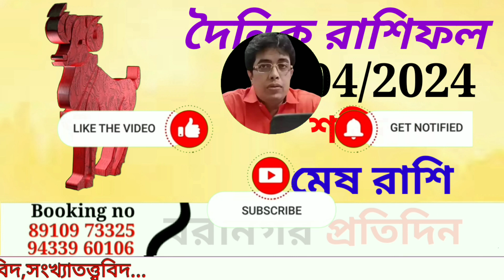Ajker Rashifal 20th April 2024 | আজকের রাশিফল 20th April 2024| দৈনিক রাশিফল | Rashifal today.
Ajker Rashifal 20th April 2024 | আজকের রাশিফল ২০শে এপ্রিল ২০২৪ | Dainik Rashifal

Ajker Rashifal 20th April 2024 |  আজকের রাশিফল ২০শে এপ্রিল ২০২৪ | দৈনিক রাশিফল | Rashifal today.

Ajker Rashifal 20th April 2024 আজকের রাশিফল ২০শে এপ্রিল ২০২৪ শনিবার |Dainik Rashifal 20th April 2024

আজকের রাশিফল বাংলা
আজকের রাশিফল
আজকের রাশিফল 2024
আজকের রাশিফল তুলা
আজকের রাশিফল বাংলা ভিডিও
আজকের রাশিফল কি
আজকের রাশিফল জানতে চাই
today rashifal mesh rashi
today rashifal vrishabh rashi
today rashifal mithun rashi
today rashifal karkat rashi
today rashifal singha rashi
today rashifal vrishchik rashi
today rashifal dhanu rashi
আজকের রাশিফল 20th April 2024
আজকের রাশিফল ২০শে এপ্রিল ২০২৪
আজকের রাশিফল কুম্ভ রাশি
আজকের রাশিফল তুলা রাশি
আজকের রাশিফল মেষ রাশি
আজকের রাশিফল বৃশ্চিক রাশি
কুম্ভ রাশির আজকের রাশিফল
মিথুন রাশির আজকের রাশিফল
আজকের রাশিফল বৃষভ রাশি
আজকের রাশিফল কর্কট রাশি
আজকের রাশিফল সিংহ রাশি
আজকের রাশিফল কন্যা রাশি
আজকের রাশিফল ধনু রাশি
আজকের রাশিফল মীন রাশি
আজকের রাশিফল মকর রাশি
ajker rashifal
dainik rashifal
আজকের রাশিফল ২০২৪
দৈনিক রাশিফল
দৈনিক রাশিফল ২০২৪
আজকের রাশিফল
dainik rashifal bangla
ajker rashifal in bengali
ajker rashifal singha rashi
ajker rashifal kumbh rashi
ajker rashifal mesh rashi
ajker rashifal bangla 2024 today
ajker rashifal meen rashi
Rashifal today
Daily Rashifal
Ajker Bangla Rashifal 20th April 2024
Rashifal Today
Dainik rashifal in Bengali
রাশিফল
Ajker Rashifal 20th April 2024
Saturday horoscope prediction in bengali
Saturday rashifal in bengali
20th April 2024 Dainik Rashifal Bengali
শনিবার রাশিফল
শনিবার কেমন যাবে
আজকের রাশিফল ২০শে এপ্রিল ২০২৪ শনিবার
bangla rashifal
Daily Rashifal 20th April 2024
Dainikrashifal in Bengali 2024
দৈনিকরাশিফল

জ্যোতিষ বিশারদ পার্থ ব্যানার্জী (গোল্ড মেডেলিস্ট)বাক সিদ্ধ, তন্ত্র সিদ্ধ, বাস্তু বিদ, তন্ত্র বিদ, হস্তরেখা বিদ,সংখ্যাতত্ত্ববিদ... @digdarsan914

Booking -☎️ 9️⃣4️⃣3️⃣3️⃣9️⃣6️⃣0️⃣1️⃣0️⃣6️⃣
              ☎️ 8️⃣9️⃣1️⃣0️⃣9️⃣7️⃣3️⃣3️⃣2️⃣5️⃣

   ✴️✴️✴️✴️ ফোনে বিচারের জন্য ✴️✴️✴️✴️
 8️⃣9️⃣1️⃣0️⃣9️⃣7️⃣3️⃣3️⃣2️⃣5️⃣